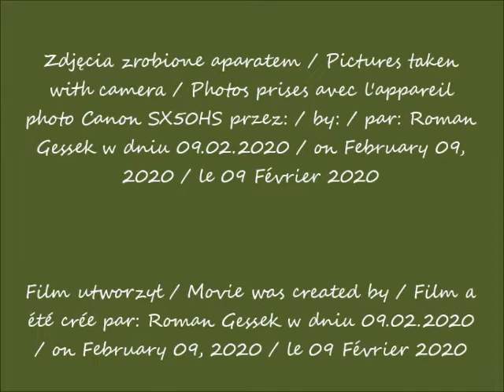2020 02 09 Warszawa Varso Tower w budowie Widok z pętli autobusów na Dworcu Centralnym cz 2 po 08 5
Widok z pętli autobusów na Dworcu Centralnym / View from the bus terminus at the Central Station / Vue depuis le terminus de bus à la gare centrale
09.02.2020 po / after / après 08.54